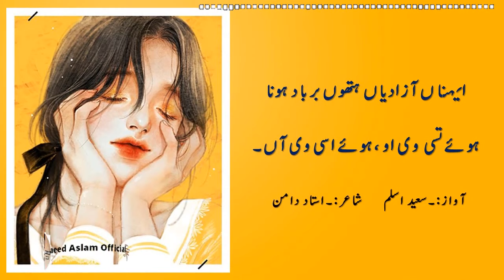Poetry Ustaad Daman Laali Akhiyan Di Punjabi Poetry by Saeed Aslam | Whatsapp Status 2019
Poetry Ustaad Daman Laali Akhiyan Di Punjabi Poetry by Saeed Aslam | Whatsapp Status 2019 If you like My video and want to see more videos then you can Subscribe My YouTube Channel